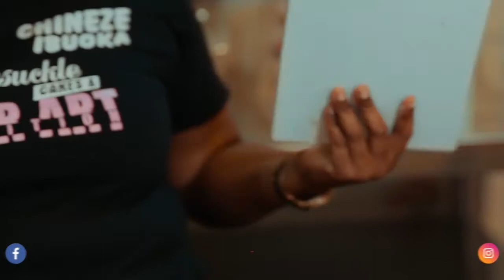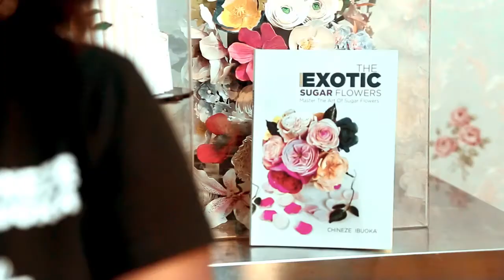Chineze Ibuoka Exotic Moth Orchid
Learn how to create beautiful moth orchid As Easy As ABC